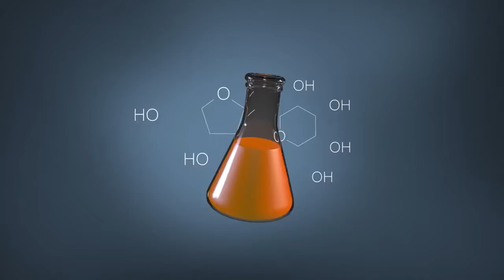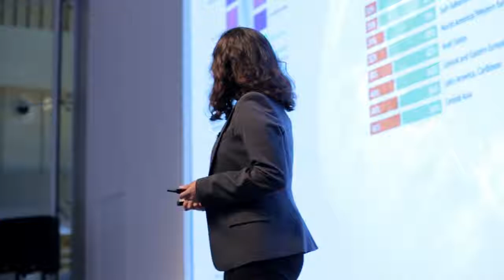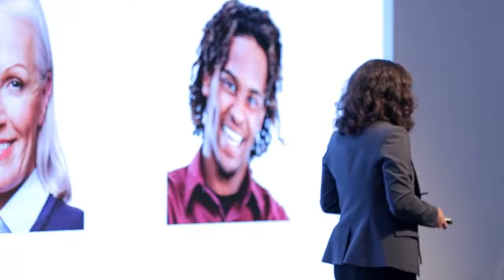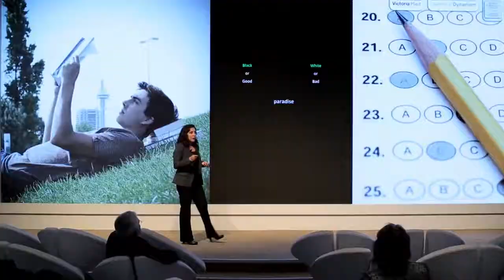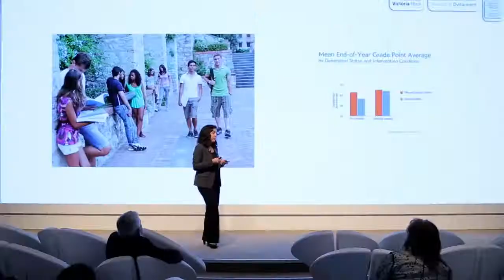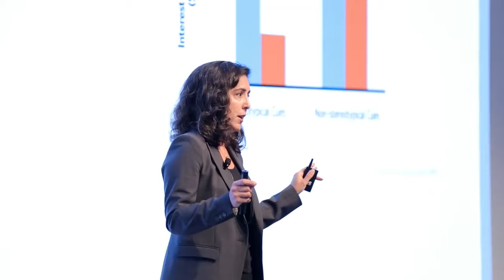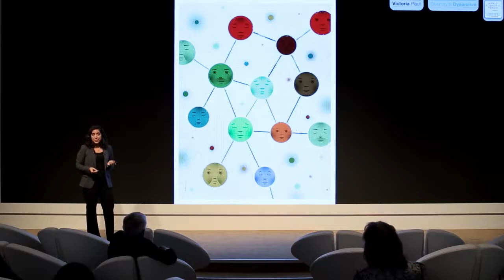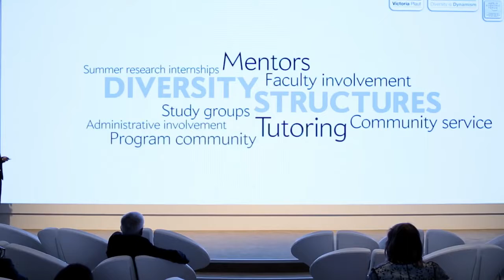Victoria Plaut Diversity Is Good for Your Brain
Diversity used in the right way can help power innovation, says Professor Victoria Plaut. Indeed, studies suggest working with people who are different from you encourages more thinking and more complex thinking.